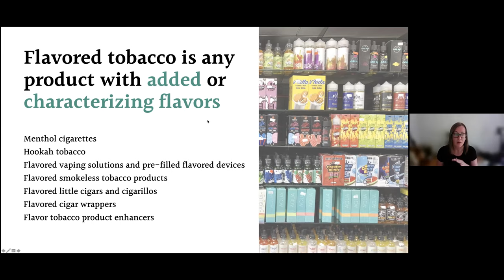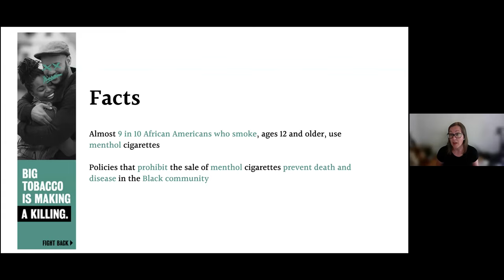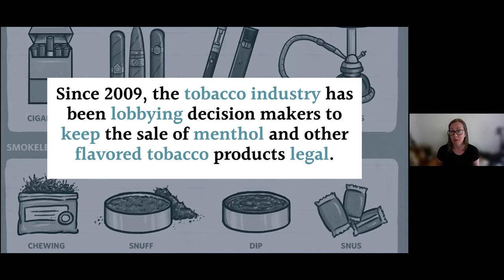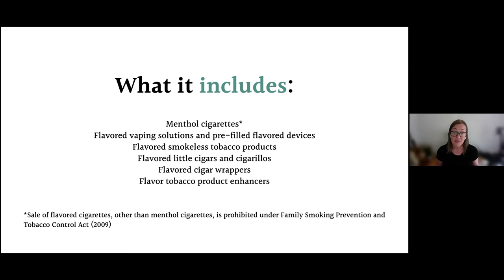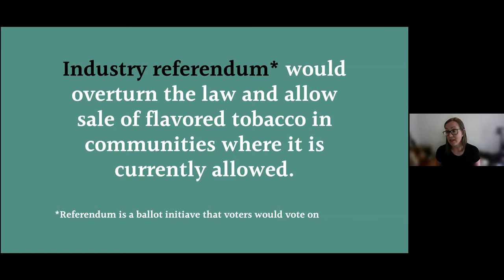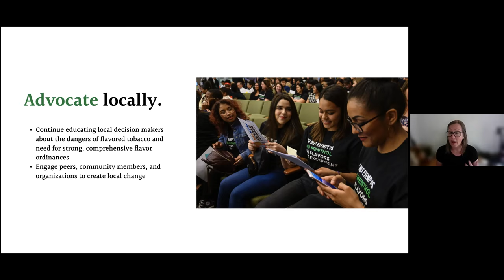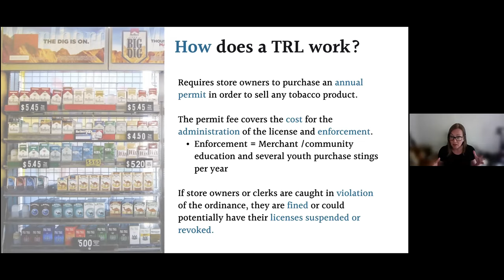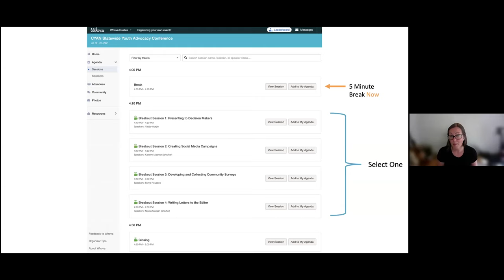TRL and Flavor Bans Statewide Youth Advocacy Conference 2021